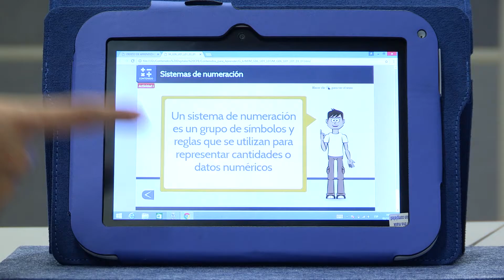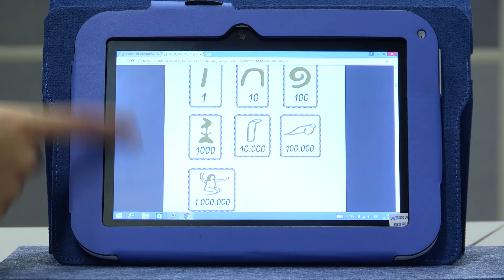3 Ilustración de contenidos Matemáticas Basica Secundaria